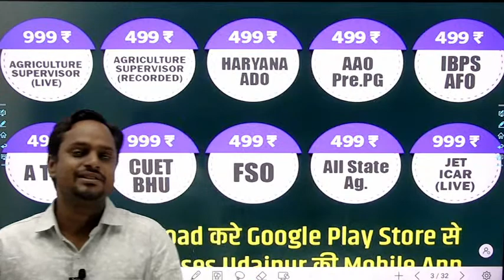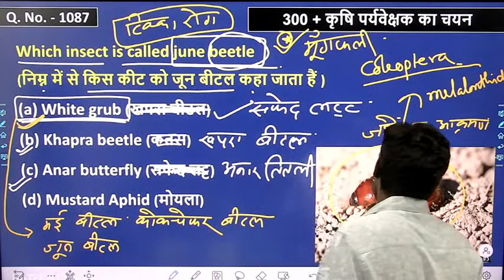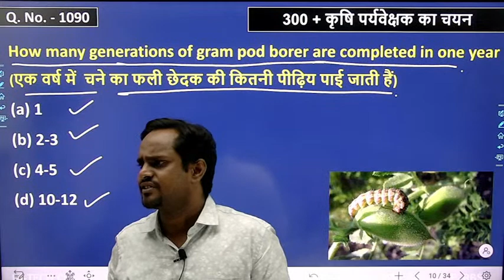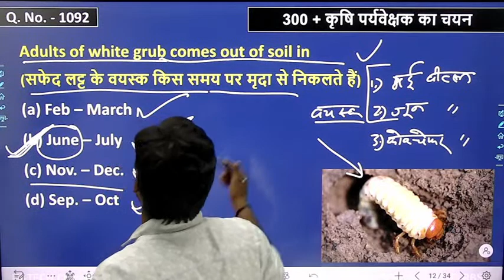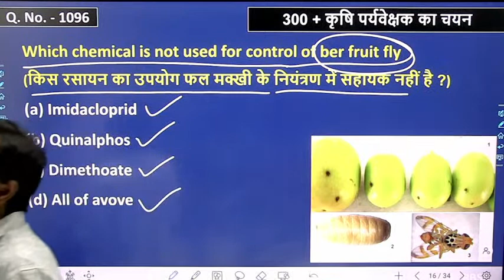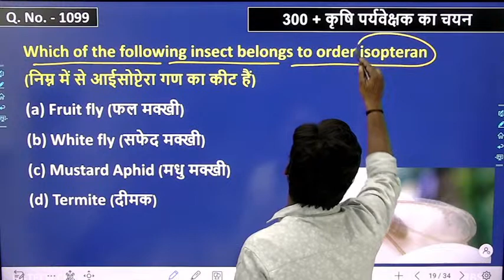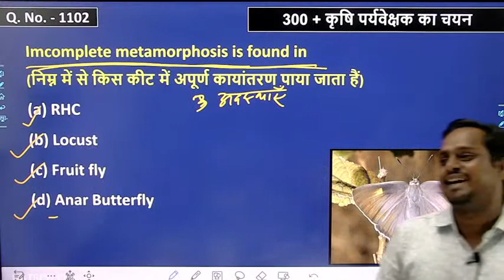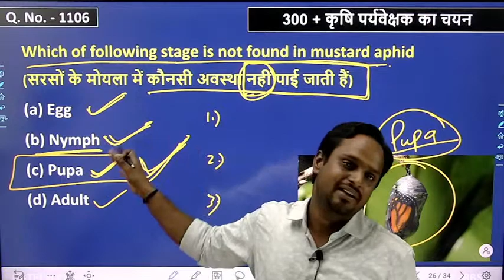10000+ Agriculture MCQ series # Class-35 # Complete Agriculture # All Agriculture Exam # Hi-tech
10000+ Agriculture MCQ series # Class-30 # Complete Agriculture # All Agriculture Exam # Hi-tech

JET | ICAR | AGRICULTURE SUPERVISOR BATCH START

agriculture foundation classes
agriculture foundation
agriculture class
agriculture classes
ibps afo
agri coaching
agriculture coaching
agriculture coaching classes
jet 2022
rajasthan pre pg jet 2022
rajasthan pre pg
strange horticulture
hi tech classes udaipur
horticulture career
ibps afo agriculture mcq